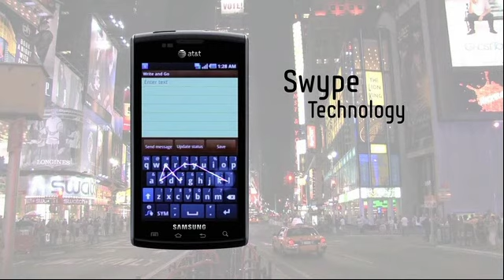AT&T Samsung Captivate Promo Video (Galaxy S)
Here's the promo video for the AT&T Samsung Captivate, a Galaxy S phone.